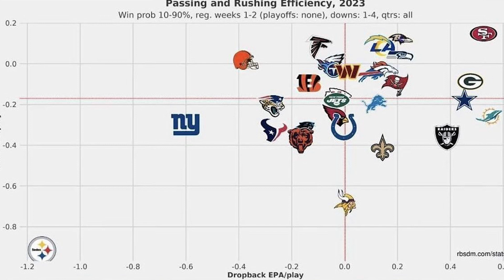Steelers Week 2 Overview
Frank Michael Smith & Lou Curcio discuss Pittsburgh Steelers week 2 Win against the Browns: Matt Canada Chants, Winners, Losers, Injuries and Predictions.